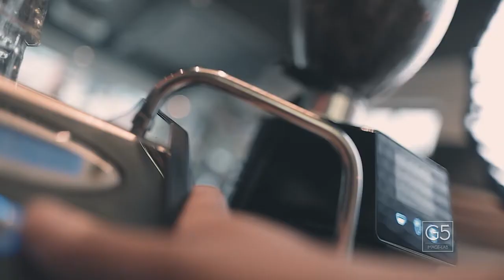I make a B-roll coffee film with my canon 5D4 .